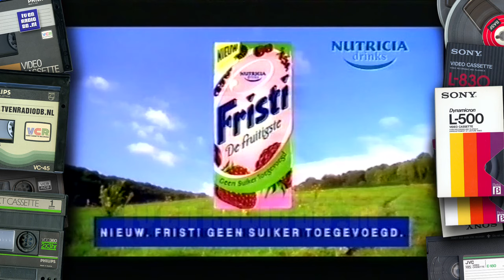TV: STER Blok (20001104, 1924, Nederland 1) | Reclame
STER Blok, uitgezonden op 4 november 2000 om 19:24 uur op Nederland 1. Inclusief Nederland 1 ident en 'Bij ElseMarie' promo.

Reclamespots:
- STER leader
- Fristi
- Ben
- Fristi
- Nivea
- Milka
- Gouda's Glorie
- Loeki de Leeuw
- Nuon
- Gouda's Glorie
- Spa
- Color Reus
- Baby Born
- Spa
- STER leader